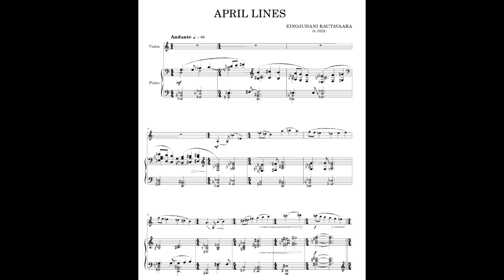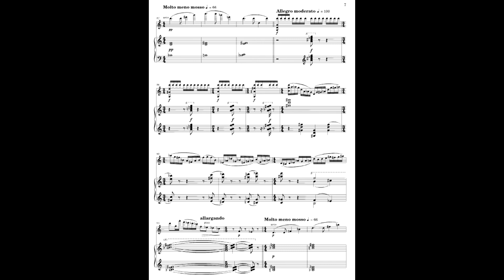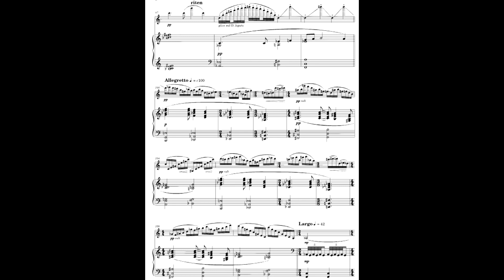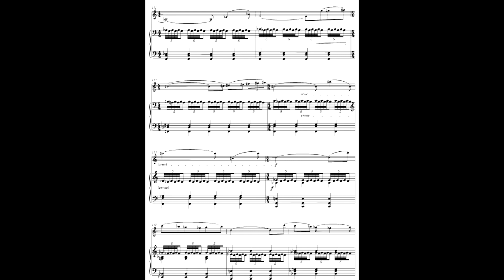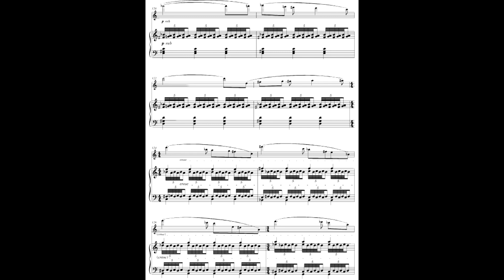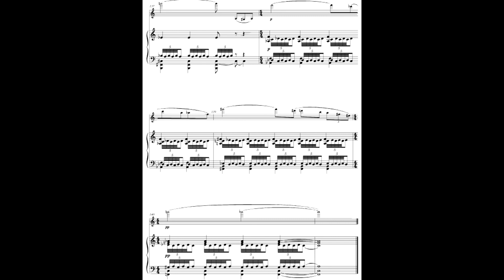Einojuhani Rautaavara - April Lines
April Lines for Violin and Piano (2006)
Written by: Einojuhani Rautavaara (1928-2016)
Performed by: Domenic Salerni (Violin) and Stephen Whale (Piano)